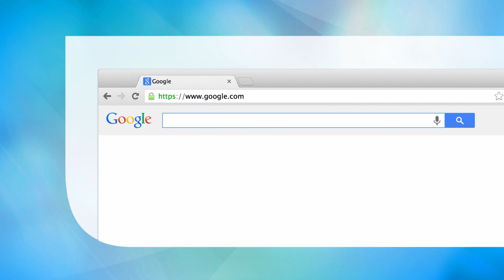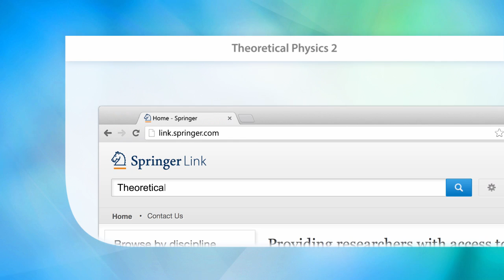Theoretical Physics 2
Offers a tried-and-tested approach reflecting the author's 40 years of teaching experience.
Belongs to a multi-volume introduction to theoretical physics, in which one renowned textbook author covers the complete curriculum.
Offers detailed explanations of the solutions to numerous problems.

Main Discipline: Physics